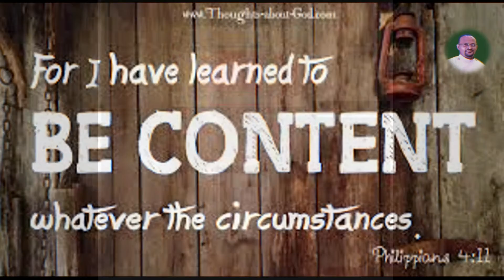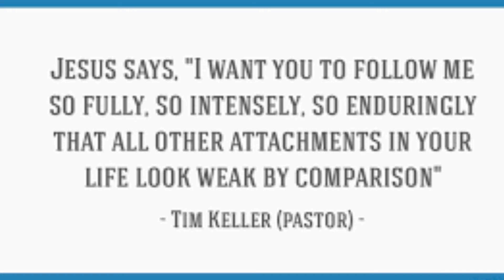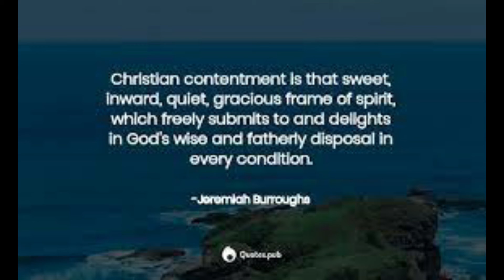Short Devotion- Contentment is the greatest gift.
Philippians 4:11-I have learnt to be contend in every situation.